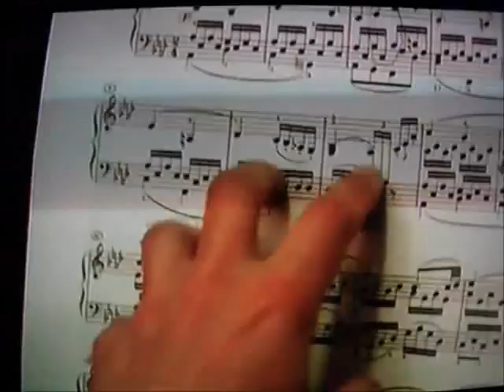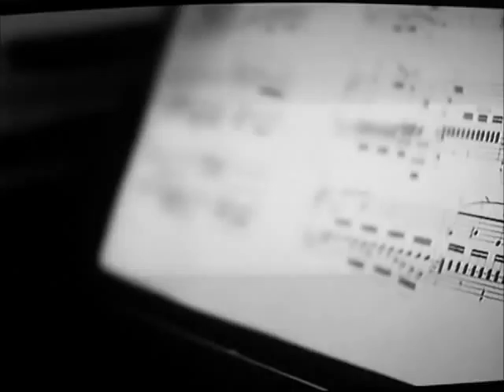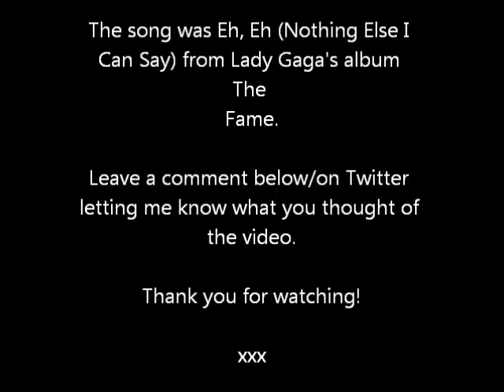First Love (Sue Perkins) clips.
At the request of someone on YouTube I have created this video which includes three clips from First Love. Hope you like it.